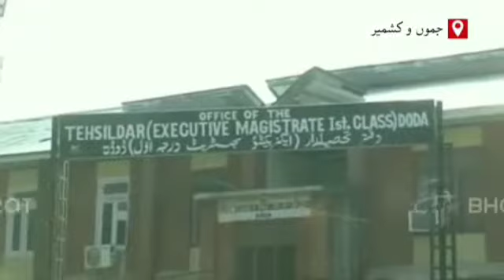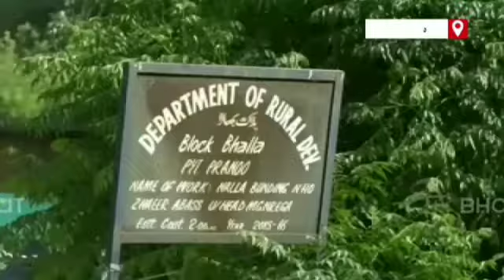JK Watch Special Story on New Domicile Law. And Preparedness in Doda